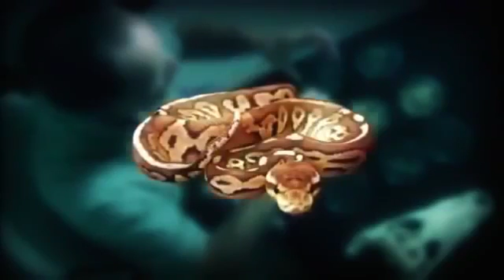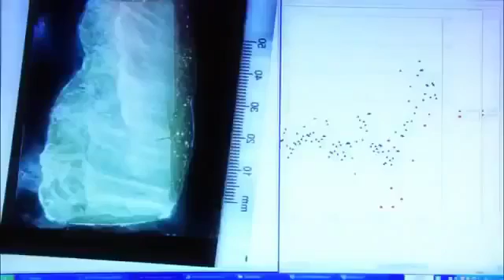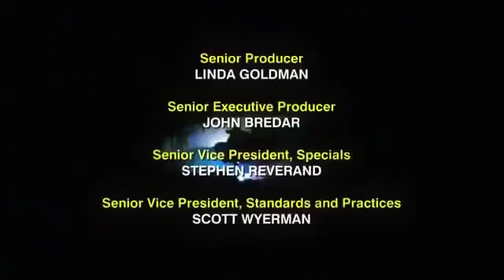Best Documentary 2016 - The World's Most Mysterious and Dangerous Place On Earth Blue Holes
Best Documentary 2016 - The World's Most Mysterious and Dangerous Place On Earth Blue Holes Please Subscriber My Channel G+ ...